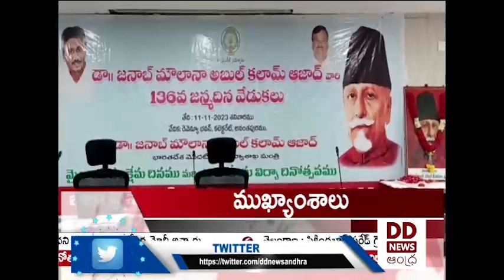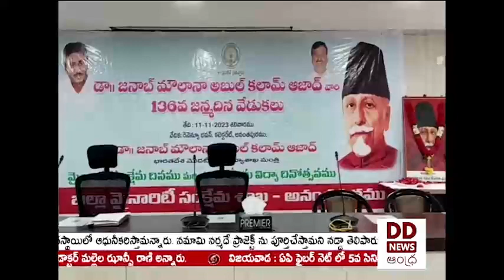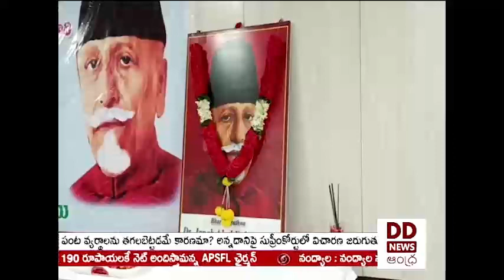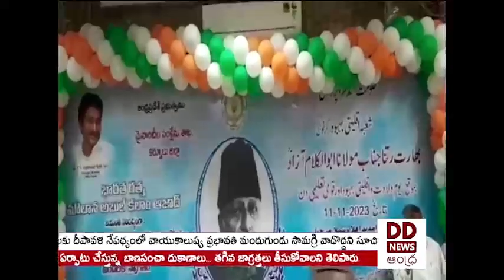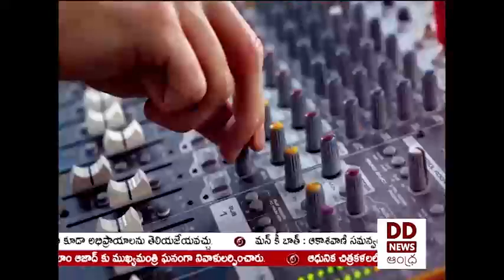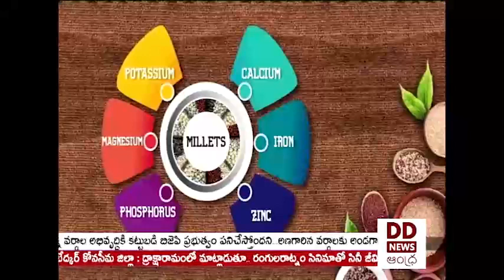TELUGU NEWS @9.30 PM News - Dt: 11-11-2023 - DD News Andhra